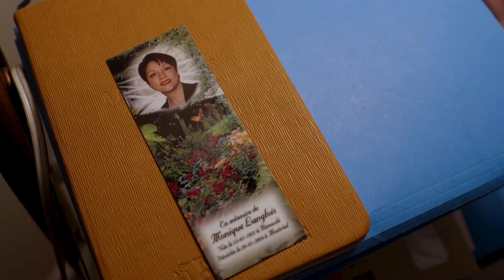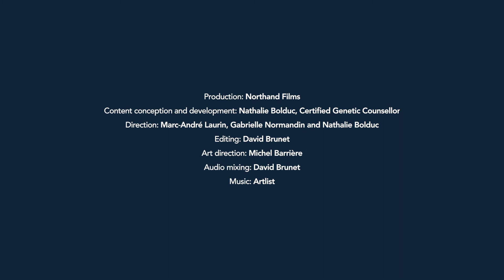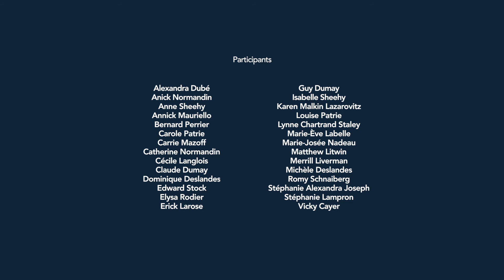Genetic test: receiving your result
The various reactions and emotions after receiving their genetic test result, whether the result was positive, negative or inconclusive.